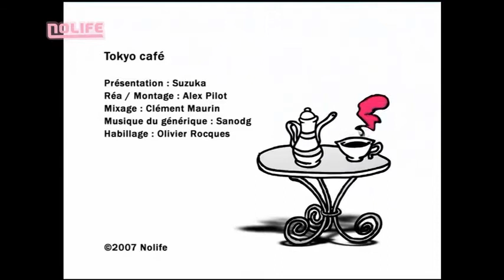Tôkyô Café #13 TGS 2007 (Partie 2)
Diffusé sur Nolife (Octobre 2007).